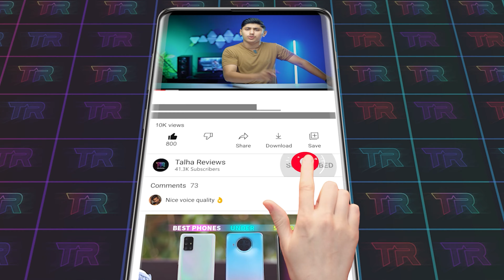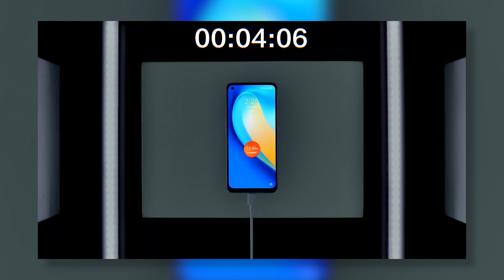Best Hot Deal 🔥 | Best Time To Buy A New Phone ⚡⚡ | Best Mobile Under 35000 in Pakistan 2022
Guy's I Just Found A New All Rounder Mobile For Everyone in The Basic Budget Segment Which is Around 30000 To 35000 in Pakistan.